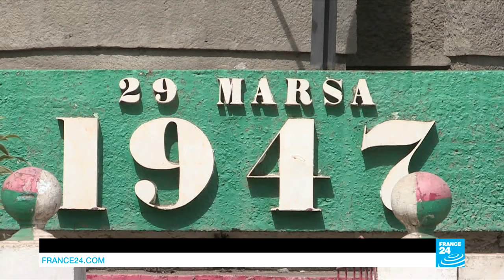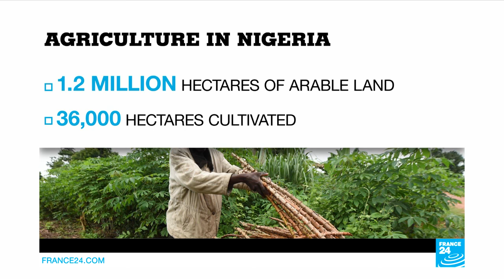Survivors commemorate 1947 insurrection in Madagascar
In this week's edition: we meet with survivors of the 1947 insurrection in Madagascar; Kathrada's funeral turns political in South Africa and camel racing in Sudan takes flight.
One of the least-known massacres of French colonial history was commemorated in Madagascar on Wednesday, the 70th anniversary of the Malagasy Uprising. Around 40,000 people were killed in the French settlers' war against the insurgents.
In South Africa, anti-apartheid activist Ahmed Kathrada died on Tuesday aged 87. He spent 26 years in prison, much of that alongside Nelson Mandela on the notorious Robben Island. Both were part of a group sentenced to life imprisonment in the historic Rivonia trial of 1964. Kathrada's funeral was overtly political with a fiery eulogy calling out the country's leadership. President Jacob Zuma claimed he was asked to stay away although the Kathrada foundation said they just told him he couldn't speak. Another of the defendants in the Rivonia trial spoke to France 24 about his friend's legacy.
Finally, camel racing is a fast-growing sport in the Middle East and some parts of Africa.